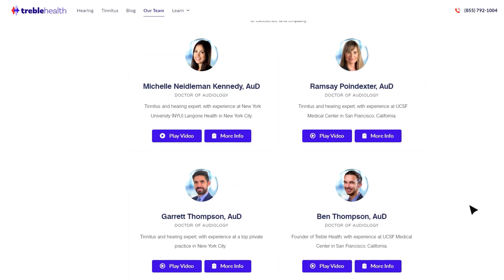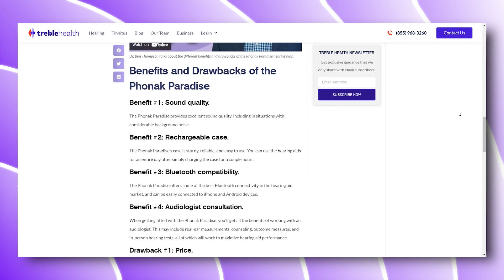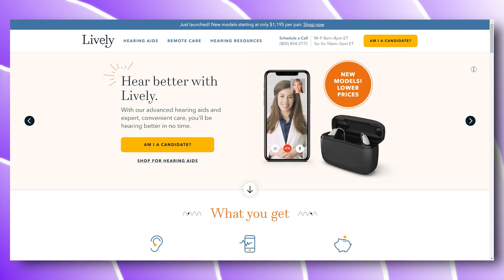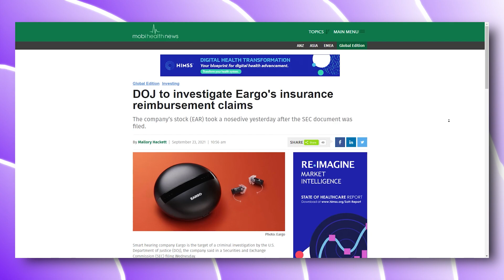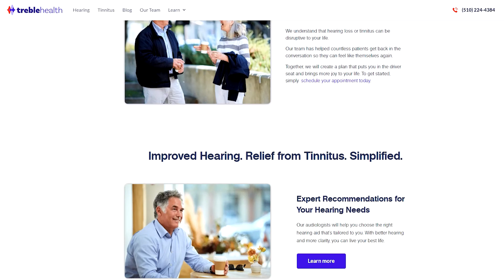What Is the BEST Hearing Aid to Buy Online in 2022?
These days you can buy almost anything online. If you are looking for hearing aids, these are some of the best hearing aids on the market that YOU can buy online and either adjust yourself, or have your audiologist adjust for you.